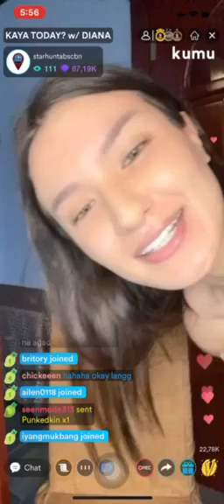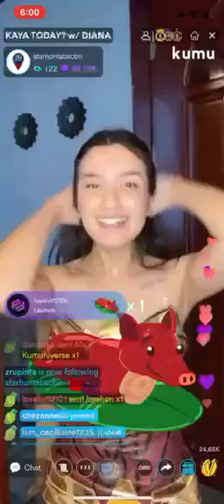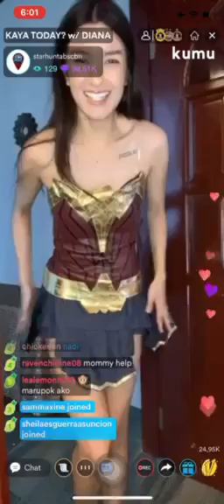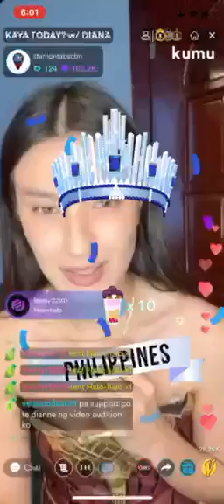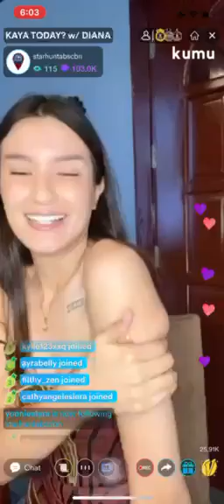Diana Mackey Halloween Cosplay Kaya Today Kumu Part 5